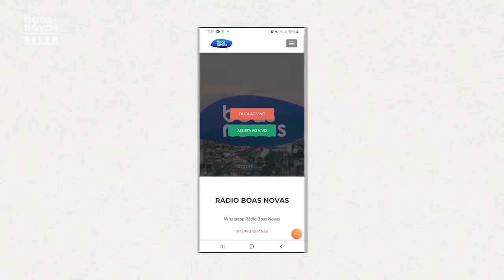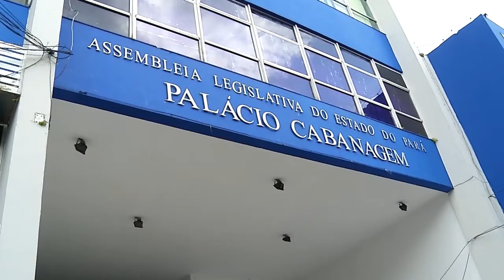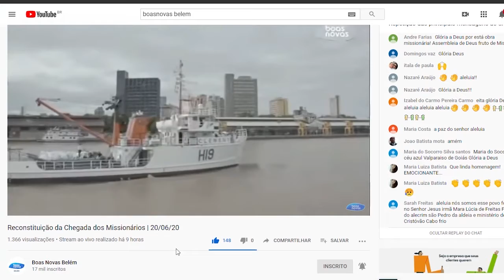RESUMO 109 ANOS AD